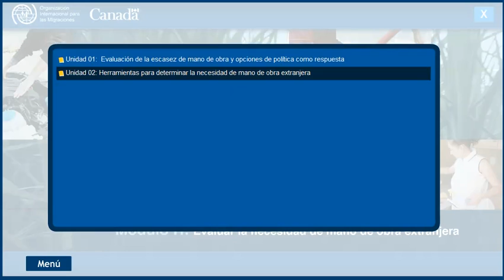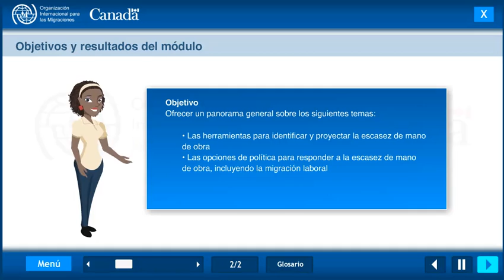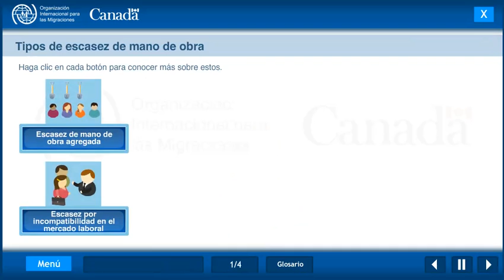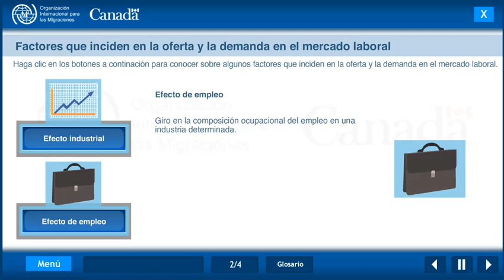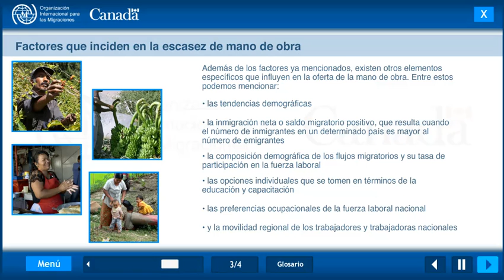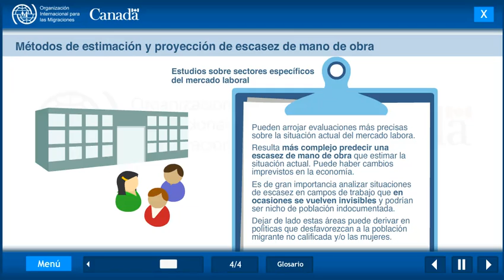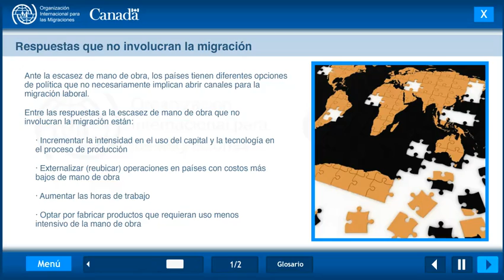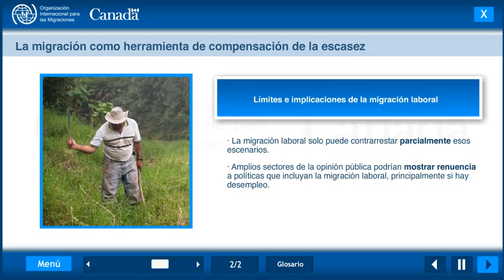h2 herramientas 1